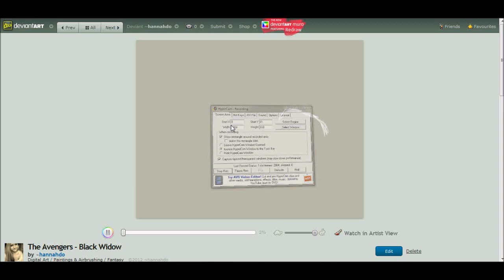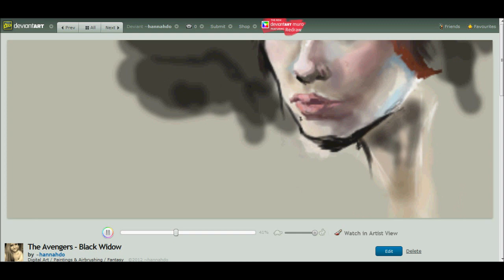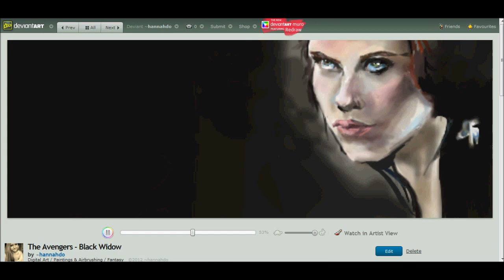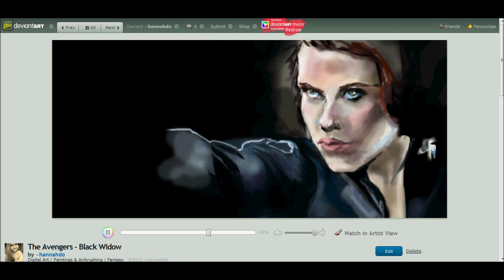The Avengers Deviantart Muro - Black Widow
Created on DA Muro - on my laptop, no tablet or pen. i just loved her smouldering look in this photo!